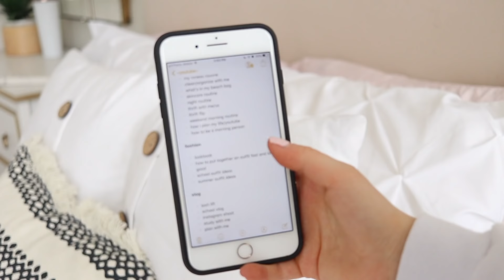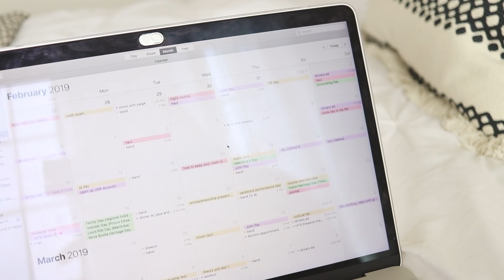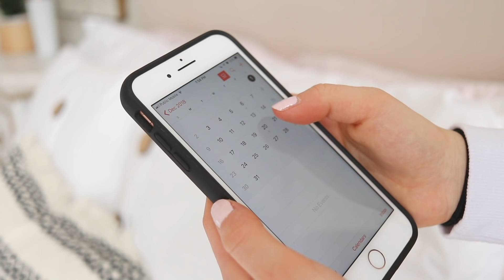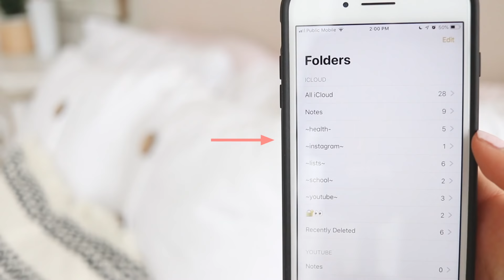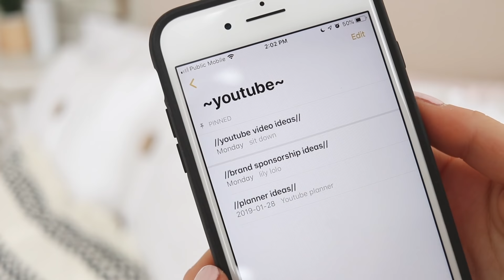how i plan & organize my life (to remain sane) !!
crack open your planner with meeee

hello everyone !! this video is literally the most detailed rundown of how i plan out my life! i show you some apps and stationery that i use to stay organized and sane :) hope you enjoyed !! thank u for watching and i luv u so much xx

- erasable pens
- mildliner highlighters

:) 16
where do you live?
:) canada
what's that thing on your arm?
:) a continuous glucose monitor (i have type 1 diabetes)
editing software?
:) final cut pro
camera?
:) canon 80d
end card music?